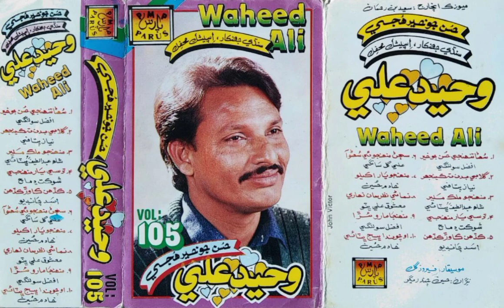Waheed Ali | Chawande bhej bhittai | Parus volume 105 | Hussain bakhsh khadim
پارس پراڊڪشن واليم 105 UstadWaheedAli
محمد يوسف
ترتيب: ھادي علي
Editor